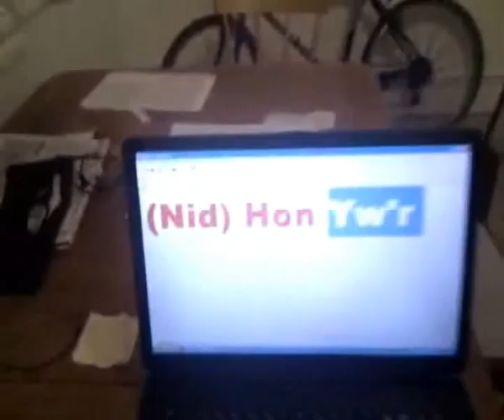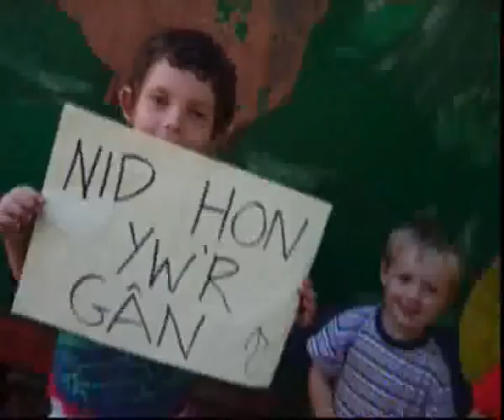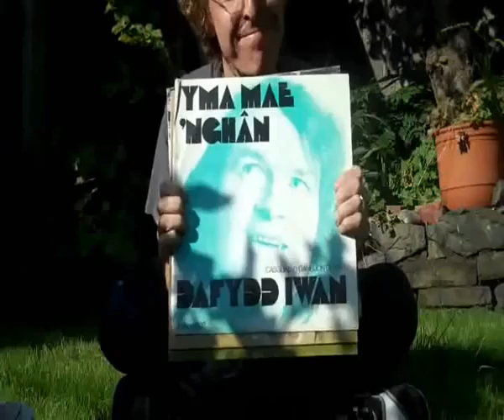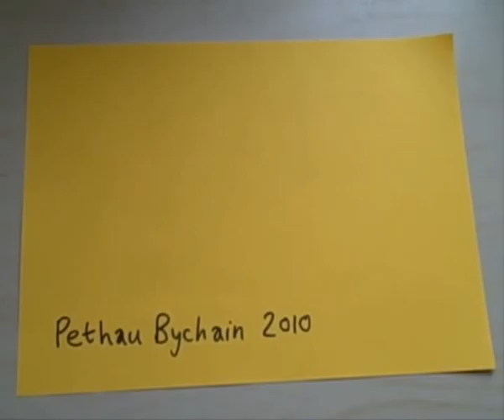Super Furry Animals a chriw Pethau Bychain - (Nid) Hon Yw'r Gân Sy'n Mynd I Achub Yr Iaith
Rhan o Pethau Bychain ym mis Medi 2010. Diolch i bawb.

(Nid) Hon Yw'r Gân Sy'n Mynd I Achub Yr Iaith
Ond gwneith o'm difrod iddi chwaith
Dim ond carreg mewn wal barhaus
A 'sgen i'm bwriad bod yn sarhaus
'Sgen i'm bwriad bod yn sarhaus

Nid hon yw'r gan

Nid hon yw'r gan sy'n mynd i achub y byd
Tra 'dwi yn gorwedd ar fy hyd
Mae rhai yn rhydd, rhai eraill yn gaeth
A 'dwi'n deud llefrith, ti'n gweud llaeth
'Dwi'n deud llefrith, ti'n gweud llaeth